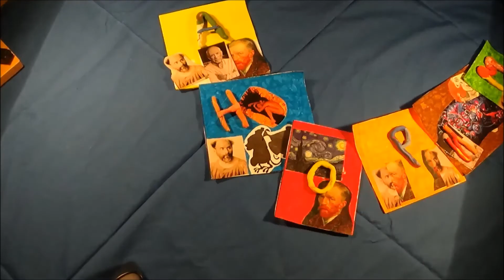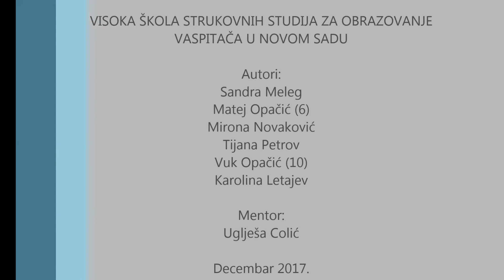Specijalizanti 2017/2018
VISOKA ŠKOLA STRUKOVNIH STUDIJA ZA OBRAZOVANJE VASPITAČA U NOVOM SADU